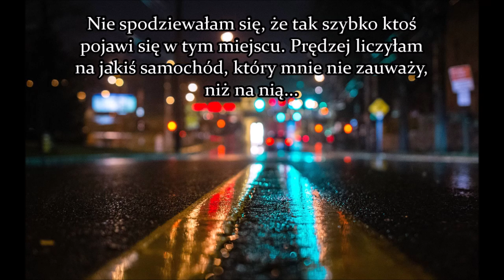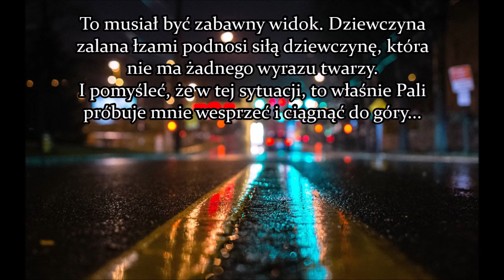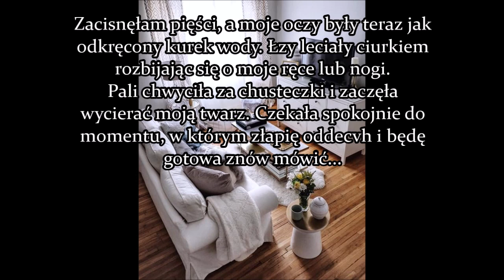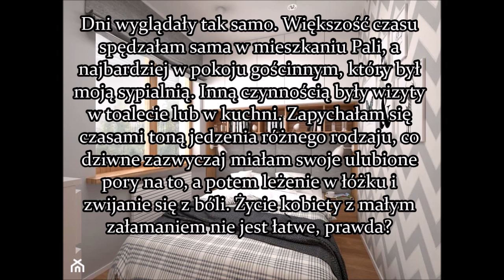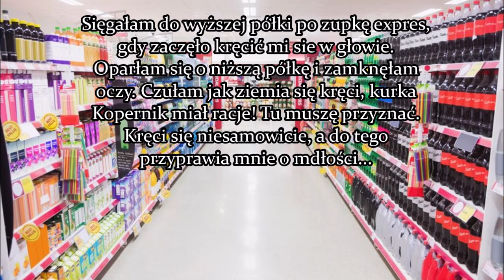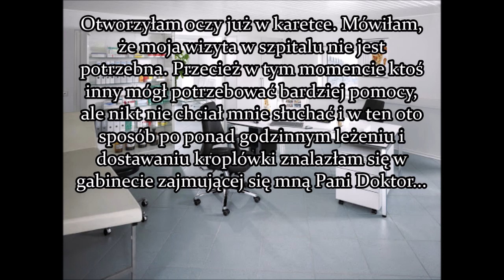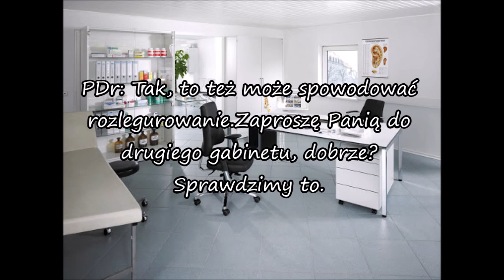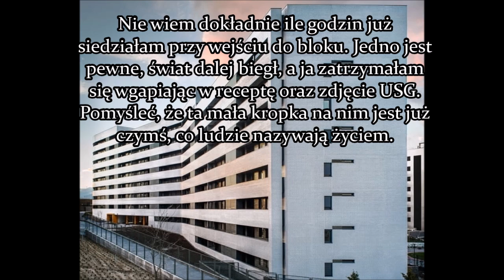Jungkook - My trust, cz 2 || Drugi sezon || Imagine PL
Spytam krótko: Spodziewaliście się i byliście gotowi na taką akcję?!

~~ Wasza Ali X